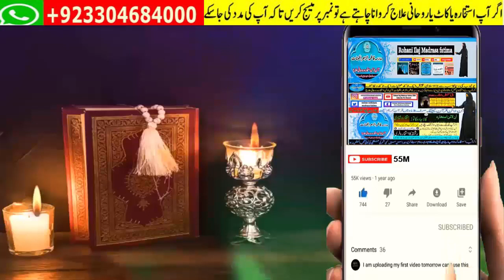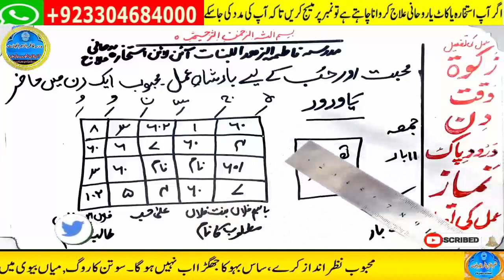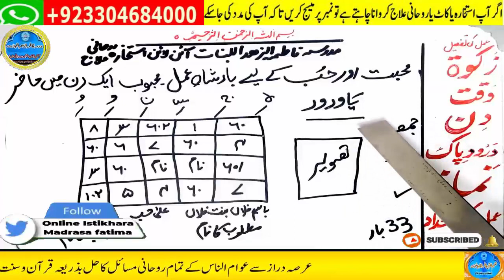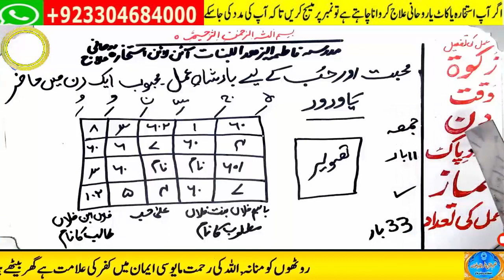wazifa for love,dua for love,wazifa for love marriage,mohabbat ka wazifa,ya wadoodo ka wazifa for l